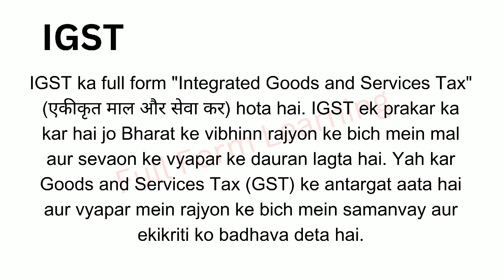Full Form of IGST in Hindi | IGST का फुल फॉर्म या मतलब क्या होता है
IGST ka full form kya hota hai
IGST का फुल फॉर्म क्या होता है
IGST ka kya matlab hota hai